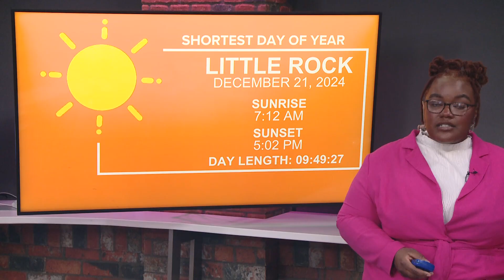2024 winter solstice is almost here | Here's what it means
The 2024 winter solstice is almost here. Here's everything you need to know.